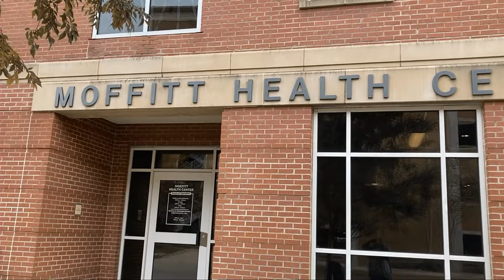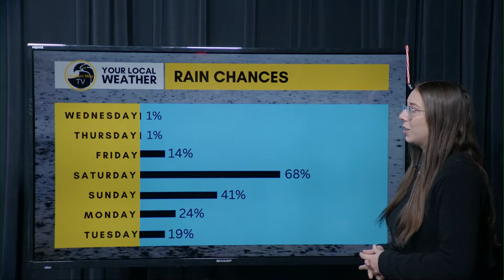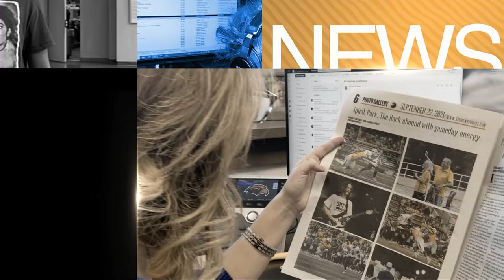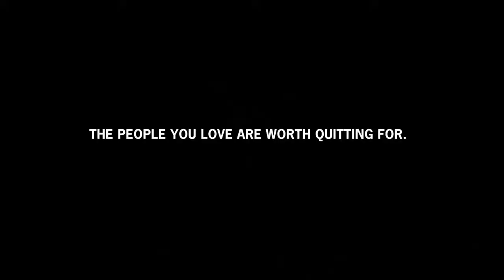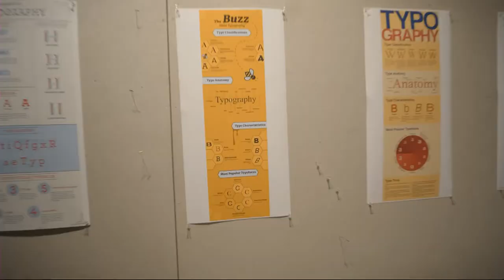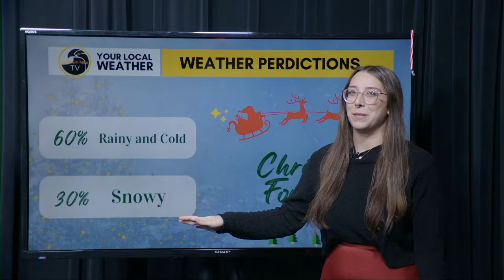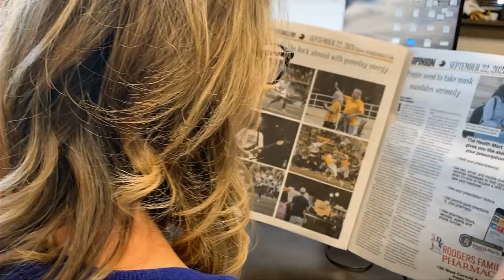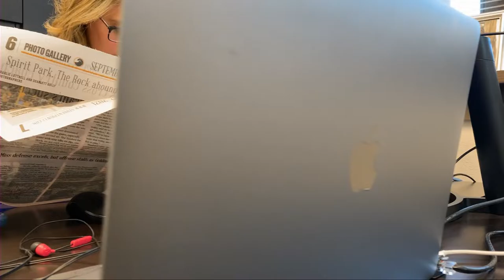Southern Miss TV: Season 3 Episode 13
SM2 anchors Ja'Terrica and Garret delivers the latest news nationwide and from across campus at the University of Southern Mississippi.